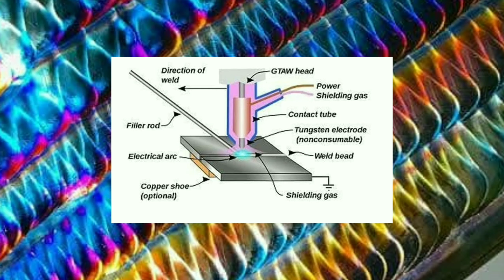Welding machine#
Electric welding machine#

Welding rectify machine#